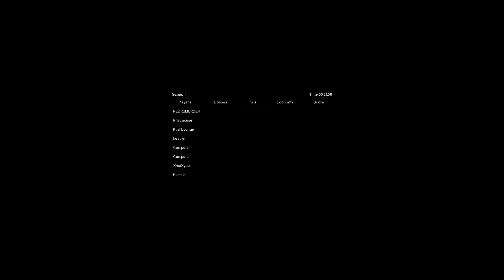Phatmouse(Ray), Kush, Tight (Left) Vs. Trz, Statuspro, Davis (Right) (Night of Mutants)